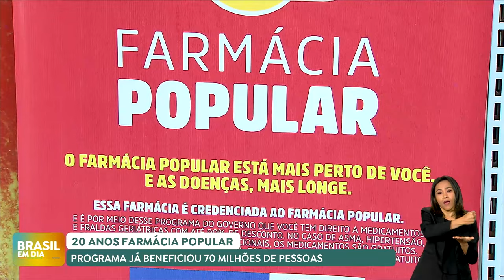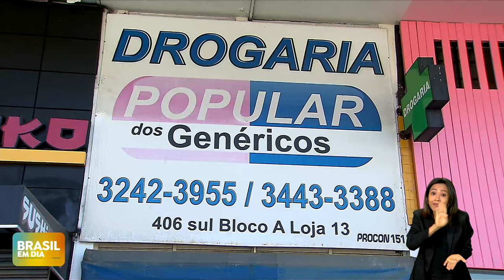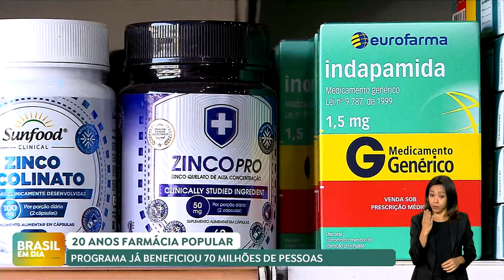FARMÁCIA POPULAR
O Farmácia Popular, criado em 2004, tem como objetivo garantir o acesso a medicamentos e outros insumos de saúde à população. Relançado no ano passado, o programa ampliou a oferta de medicamentos gratuitos, incluindo tratamentos para osteoporose, anticoncepcionais e absorventes para mulheres em situação de vulnerabilidade social e estudantes da rede pública.
Atualmente são disponibilizados 41 insumos entre remédios, fraldas e absorventes, 95% podem ser retirados de graça. O programa atende 4 mil e 700 municípios do Brasil e 96% da população brasileira. Em vinte anos, mais de 70 milhões de brasileiros receberam o benefício.